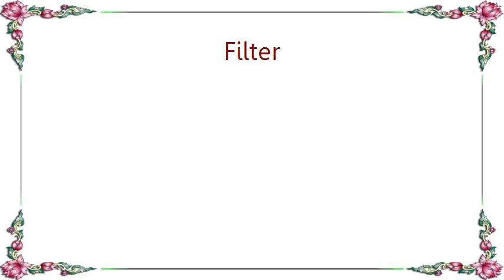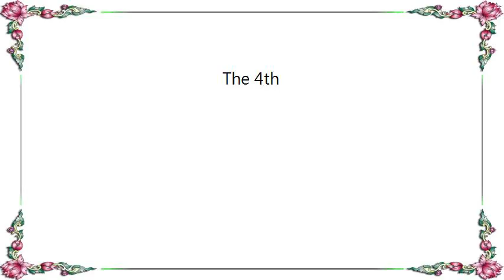Filter - The 4th Lyrics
[Lyrics Filter - The 4th]
Oh what a hell of a price,
What a hell of a price...